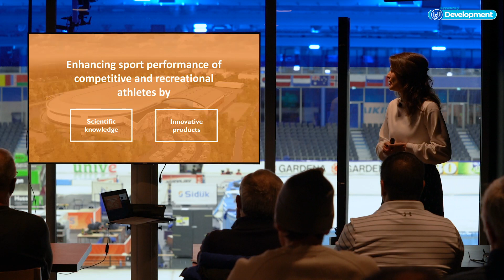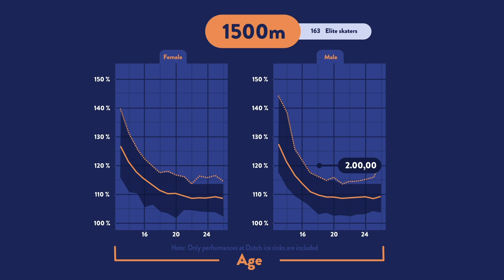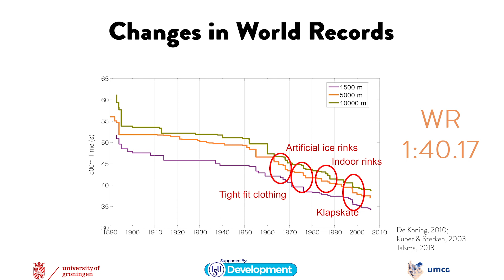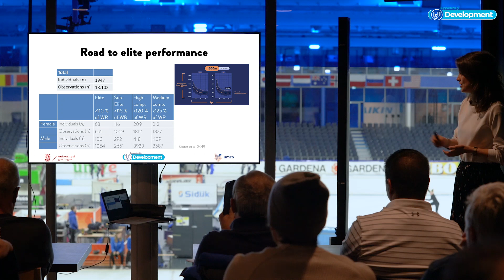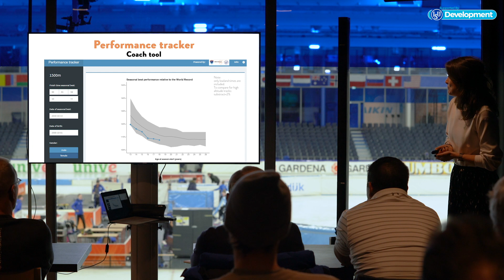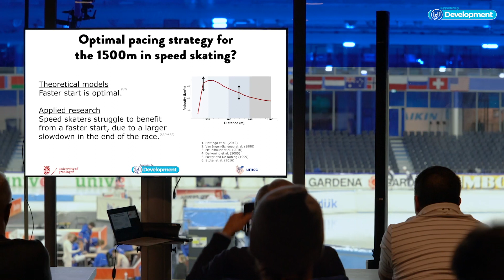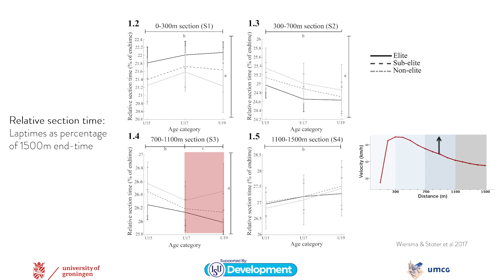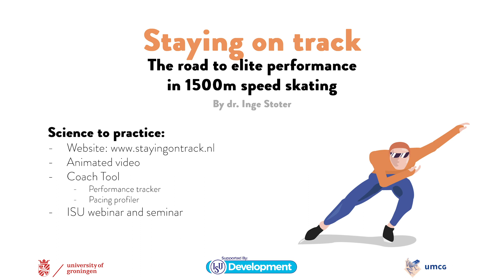Speed Skating Coach Seminar March 2020 - Heerenveen